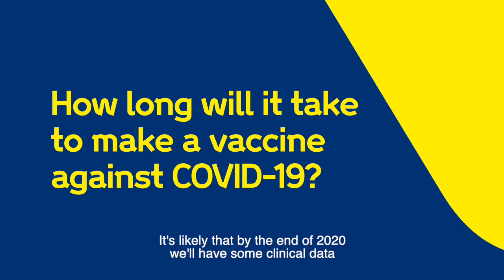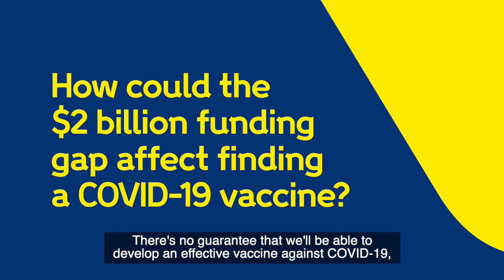When will we have a vaccine for coronavirus (COVID-19)? | Wellcome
What are some of the challenges around developing a vaccine for COVID-19? And when will a vaccine be available? Charlie Weller, head of Wellcome's vaccine programme, answers some key questions.